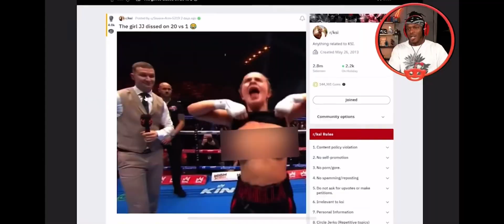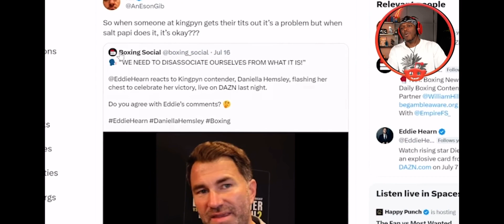KSI’S plans after defeating Tommy Fury